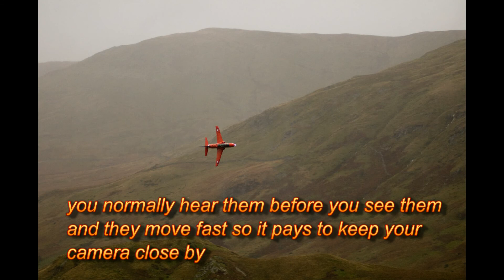Cadwest (The Mach Loop) low flying jets 2016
Photographinging indeed, Doh :)
A short video made over numerous visits to Cadwest in Mid Wales, the place were the RAF practice their low flying capabilities.
Known as the Mach Loop, you can spend all day here waiting for jets to fly by and end up seeing nothing at all, however when you finally see a jet or jets thundering past at eye level it is something to behold, and when you get home and look at your photos and discover that the pilot or Co pilot was giving you a thumbs up it is even more surreal.
The loop is a great photo opportunity but involves a bit of a walk up, but well worth it.